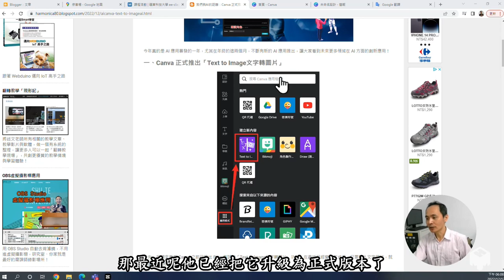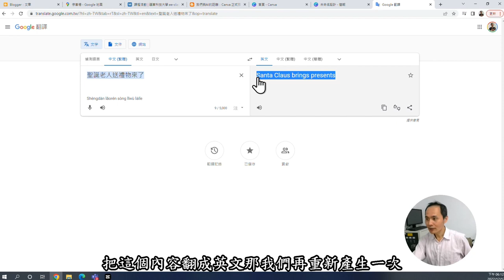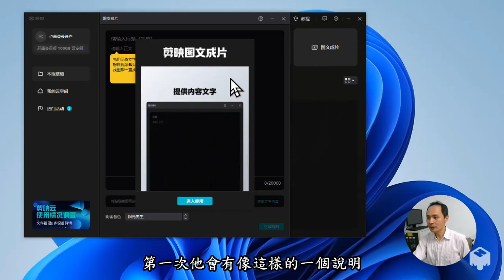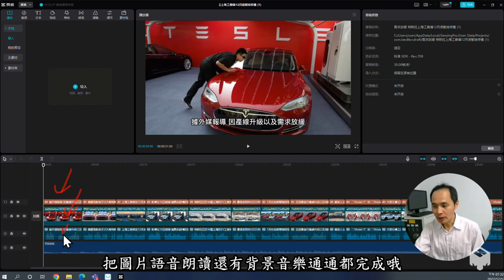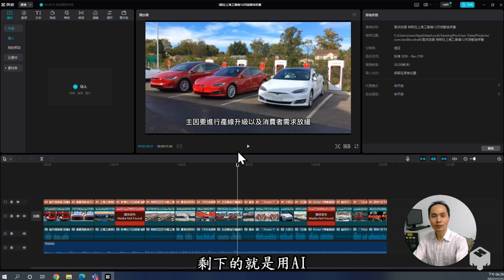我們與AI的距離：Canva 正式推出「Text to Image文字轉圖片」、剪映也推出「圖文成片」，AI浪潮一波接一波！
此影片為「我們與AI的距離：Canva 正式推出「Text to Image文字轉圖片」、剪映也推出「圖文成片」，AI浪潮一波接一波！」文章的教學影片，更完整的內容請參閱